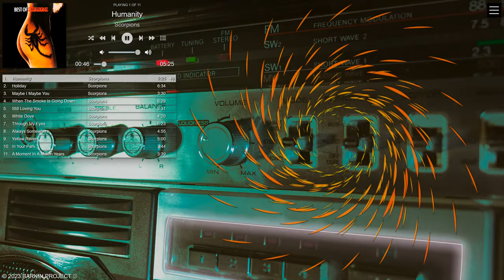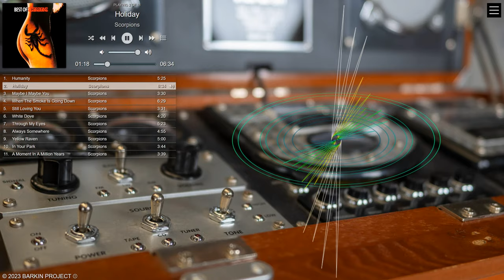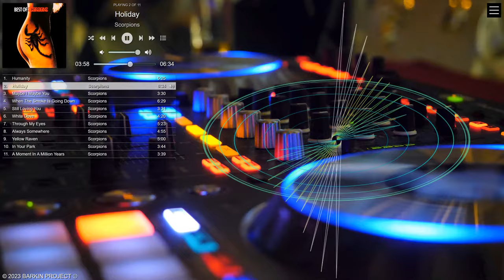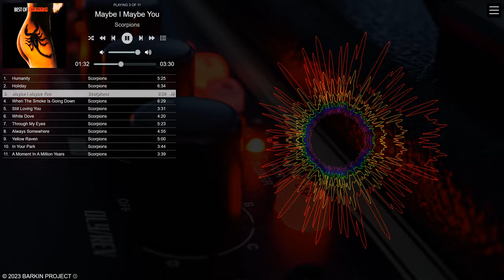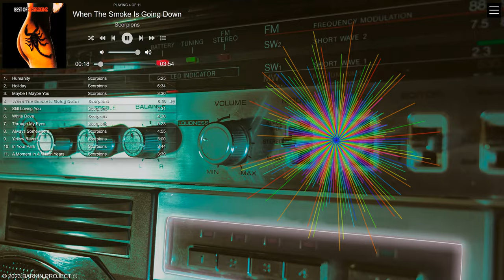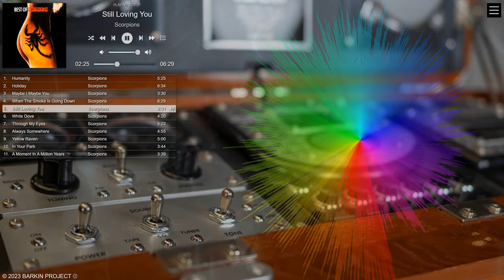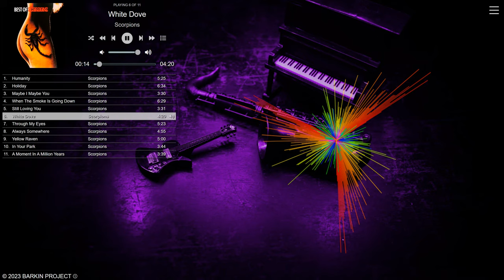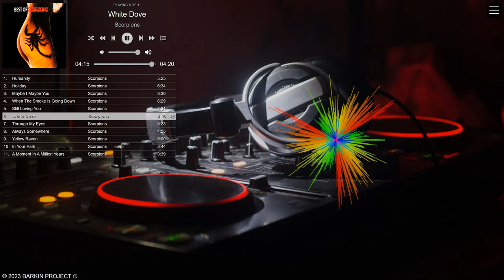Best of Scorpions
HTML5 Audio Player test, JavaScript audio visualizers, music by Scorpions rock band